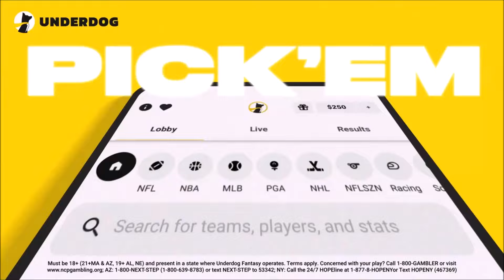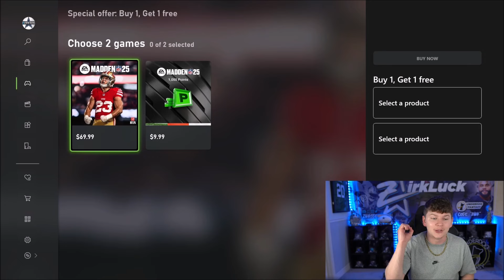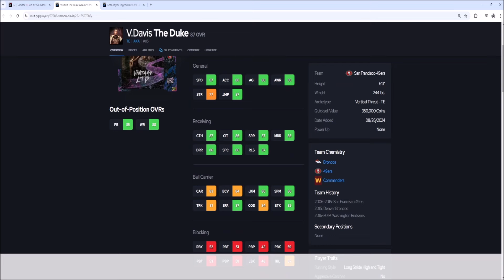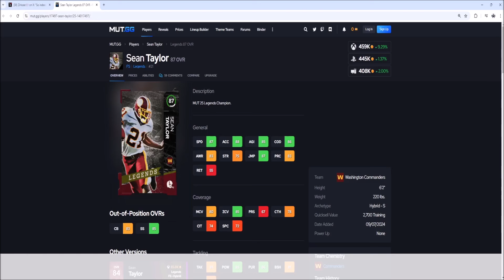TOTW WEEK 1 87 LIKELY AND LOVE REVEALED! NEW XP OBJECTIVES!